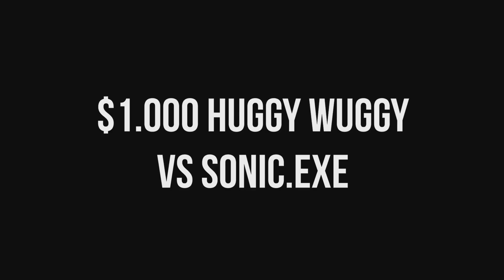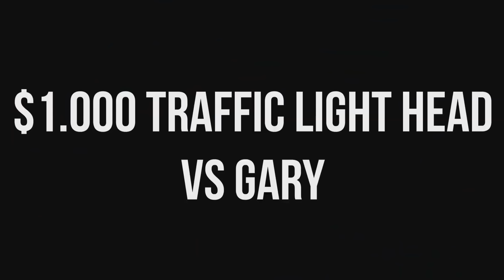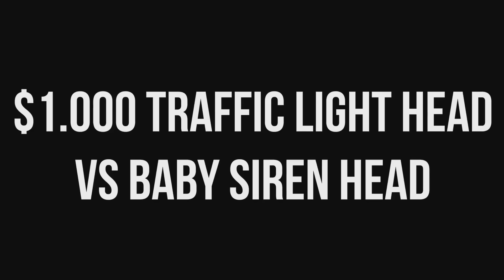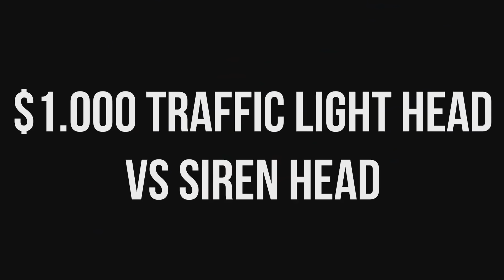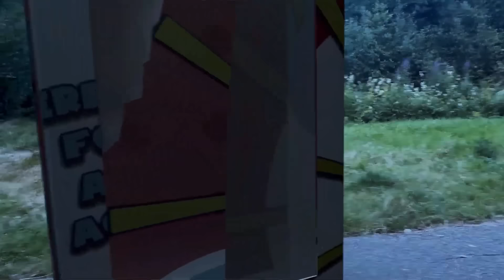ROBOT CURSED Thomas The Train VS Megahorn VS Lunar Moon VS Mutant Mommy Long Legs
Cya!